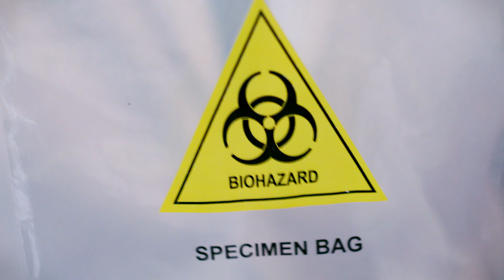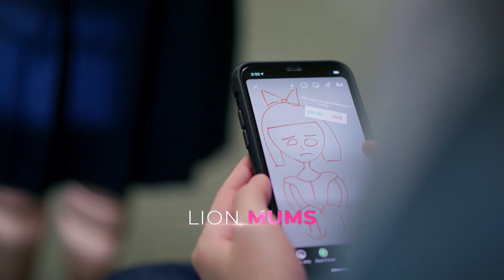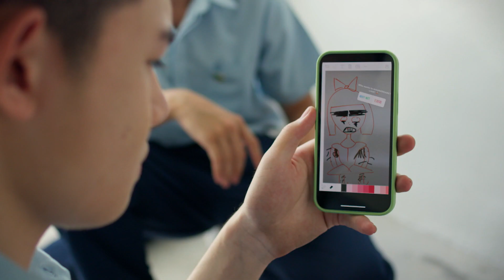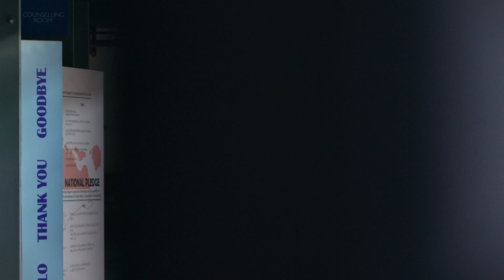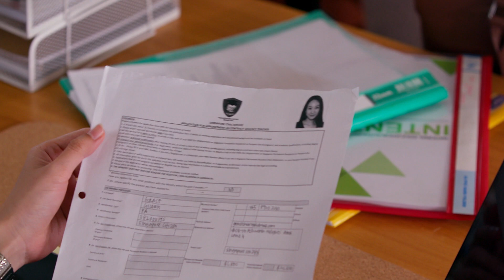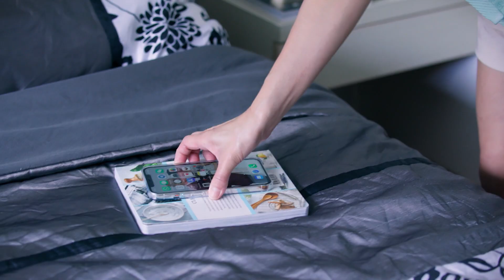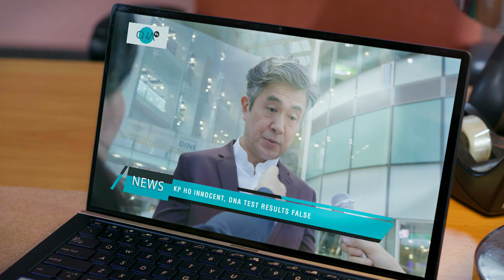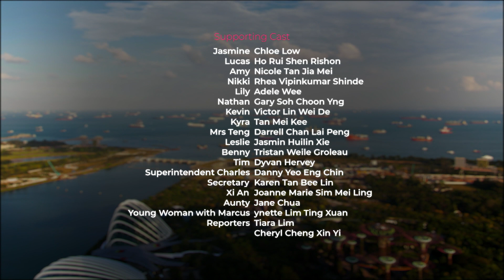Lion Mums S4 EP16 | Keep Calm And FruitCute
Grace faces pressure to resign as the unthinkable comes to pass. Min Yi has to start over (again) as her professional and personal lives take a  hit. Margaret falls victim to vicious rumours at school, and Nabilah takes her terrible secret to the only person she can trust.